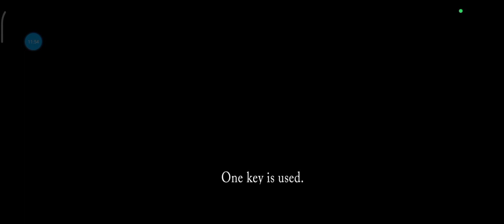Slendrina 2D Derrotamos a la Madre de Slendrina 🤑